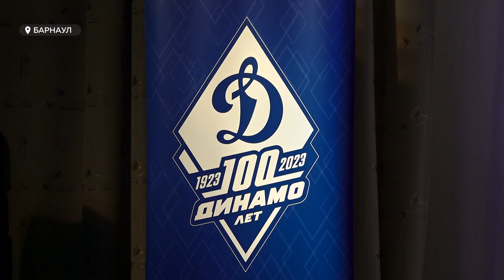Барнаульская школа самбо имени Виктора Репина отметила свое 55-летие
Именно заслуженный тренер России Виктор Репин воспитал первых учеников школы. Многие выпускники стали мастерами спорта, достойно выступая в соревнованиях всесоюзного уровня. Почему самбо можно назвать самым российским спортом?